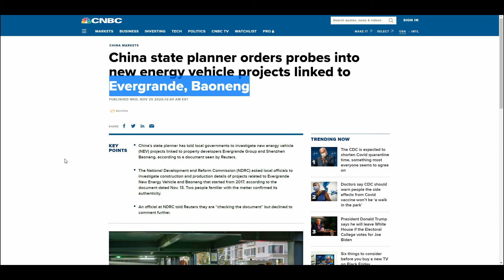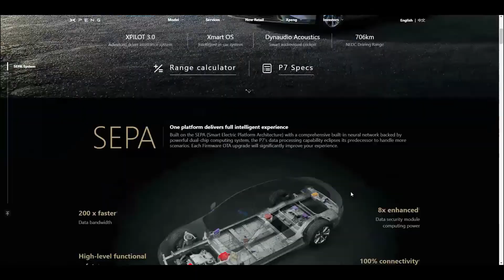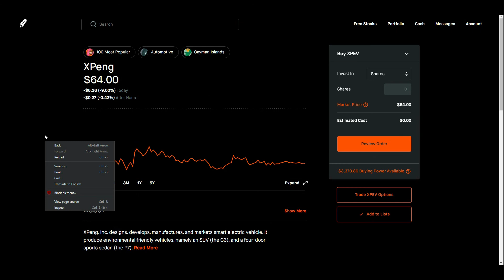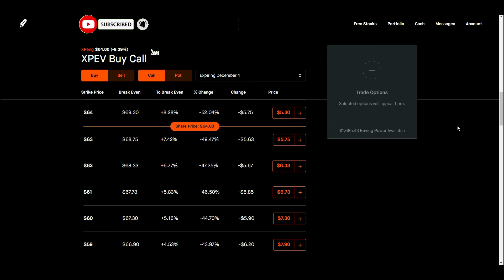XPENG STOCK ANALYSIS - PRICE PREDICTION (Is XPEV A Buy?)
In This Video I go through a background analysis of xpeng stock or XPEV and go into a further price prediction of what this company will look like in the future regardless of the minor roadblocks they come along   , THANK YOU GUYS FOR WATCHING!